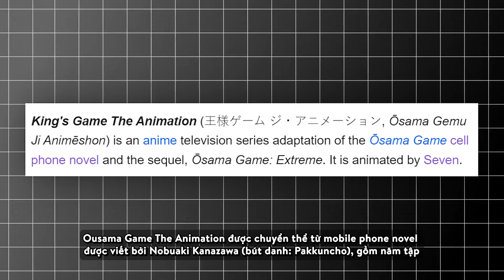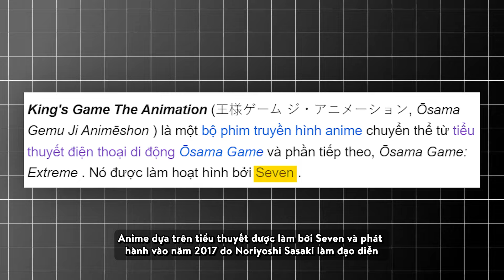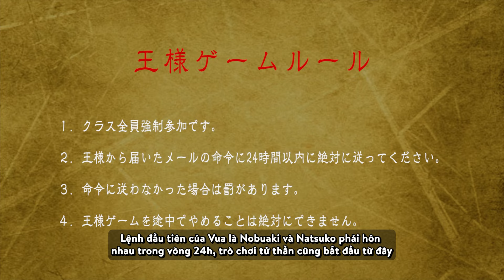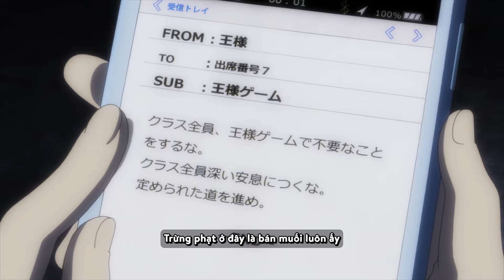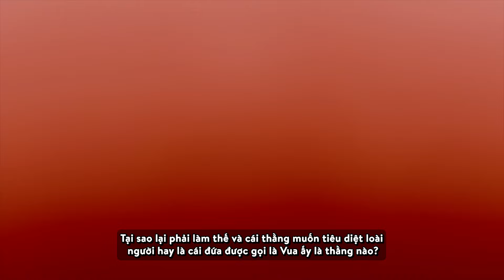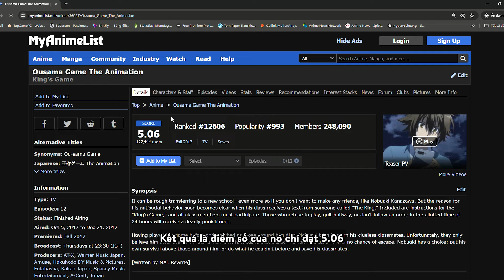Bộ anime này khá là máu me NHƯNG cũng KHÁ TỆ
!!! Lưu ý đây đây không phải là video tóm tắt, cũng chẳng phải là review
- Tên anime: trong video á

Tôi sẽ xóa toàn bộ. Xin chân thành cảm ơn!